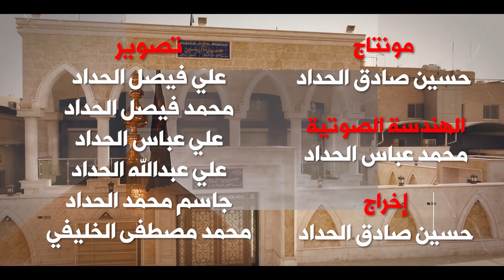السيد موسى البلادي البحراني ليلة ٩ صفر ١٤٤٥هـ